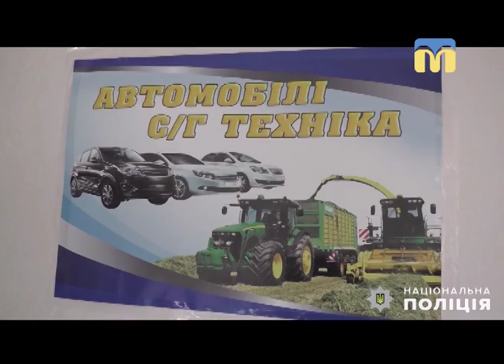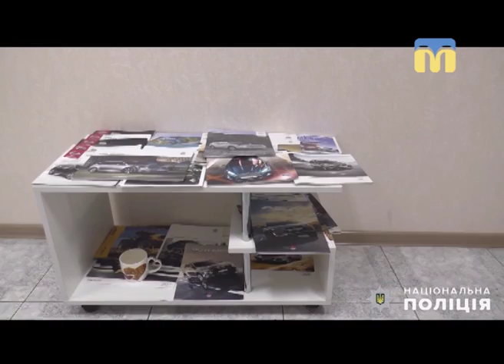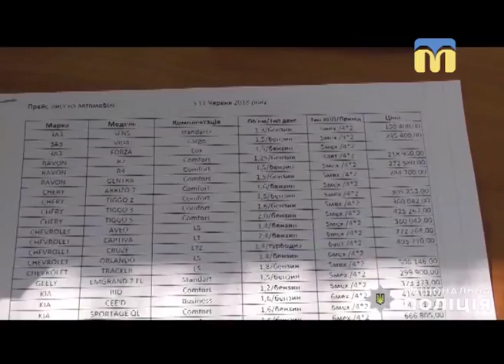19.10.2018. Новини. 08:30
Інформаційна картина дня (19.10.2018) поглядом кореспондентів телеканалу “Миколаїв” (випуск новин — 08:30):
- чоловік із гранатою в Миколаєві;
- миколаївські правоохоронці затримали десятьох людей, які спільно створили мережу фіктивних фірм з продажу автомобілів та ошукали клієнтів на 4 мільйони гривень;
- розслідування щодо зникнення та пошкодження кришок на каналізаційних колодязях.